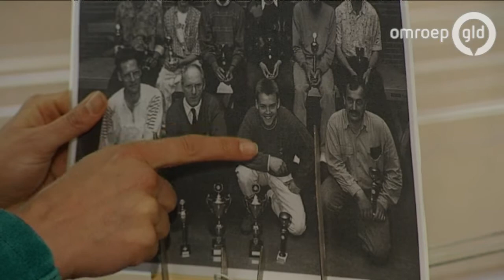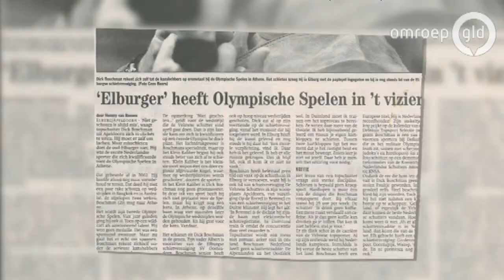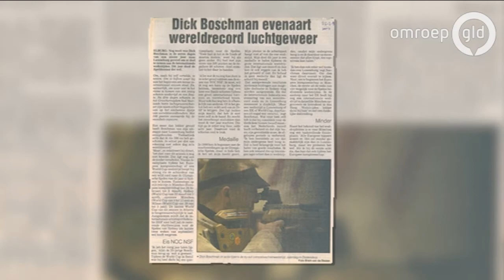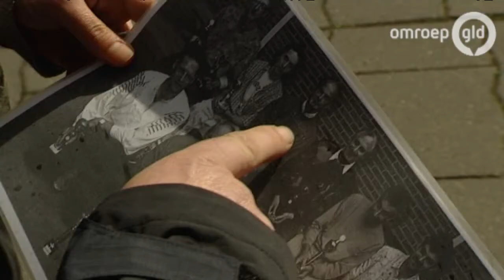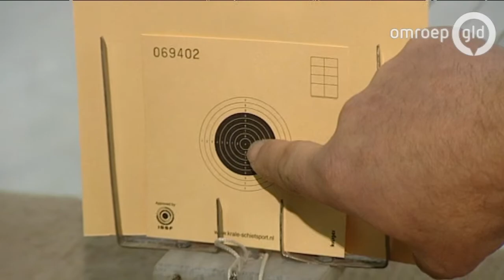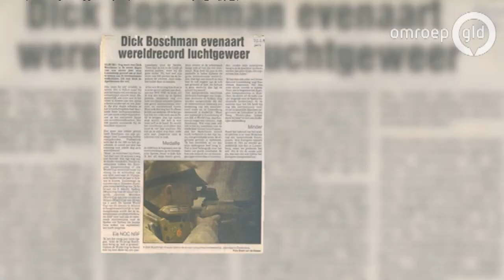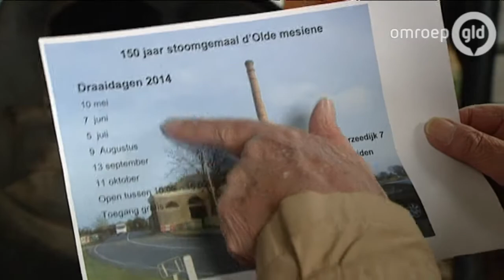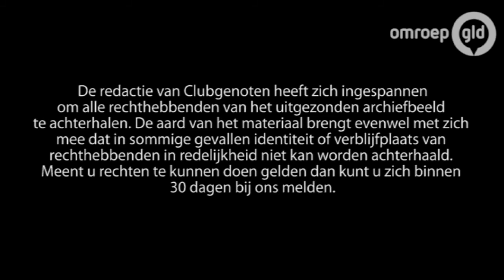Clubgenoten 2 mei 2014